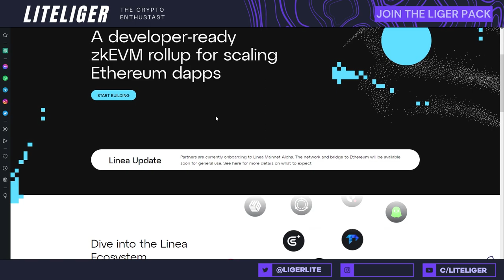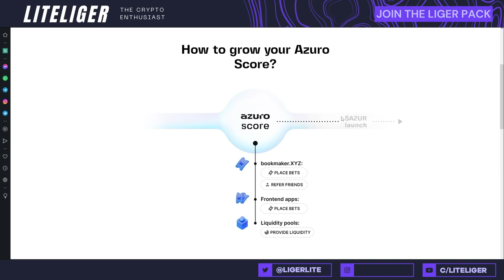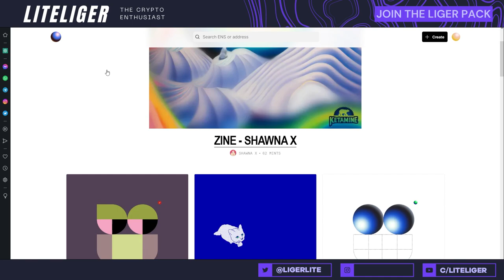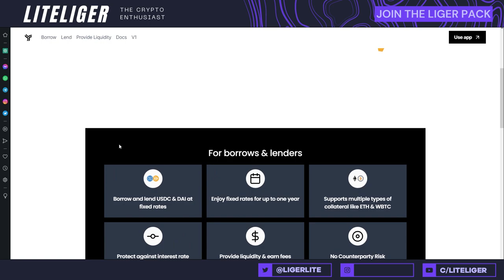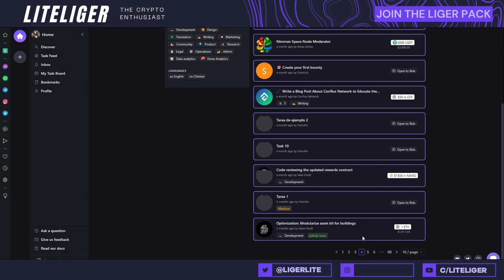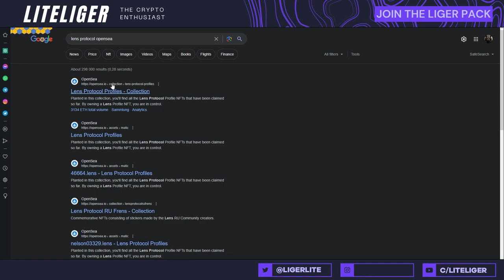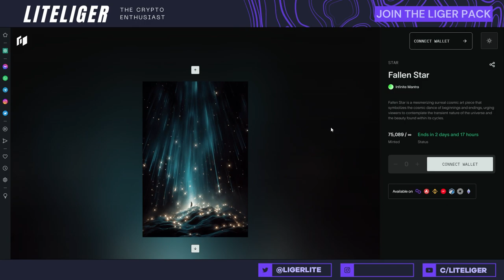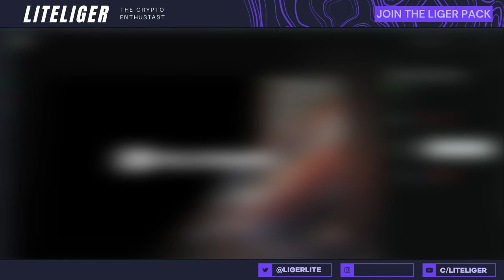Top 10 Dapps Next to Airdrop!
Okay, time to start Airdrop hunting again, this time we are going to look at 10 different dapps that might be dropping their own token soon, and in most cases THIS VERY YEAR. Now criteria are not always transparent but we can speculate on that.

Also, get started with LINEA Mainnet since we are expecting a BIG time drop on that, I will do a separate analysis/Livestream on that chain soon.

Join my lounges to hang out & get more knowledge!